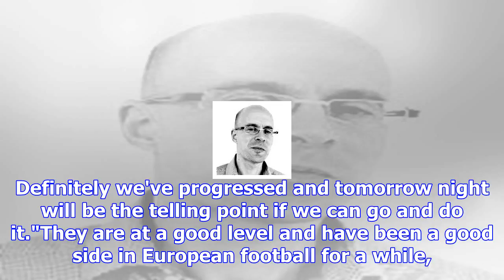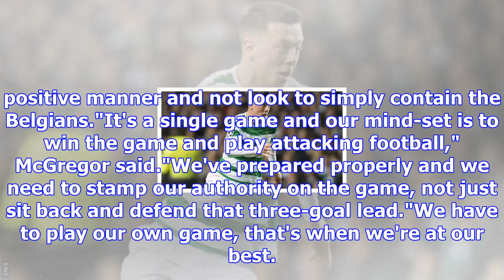Celtic: callum mcgregor says anderlecht tie will show team's level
Celtic midfielder Callum McGregor has played three times for Celtic in the Champions League group st...